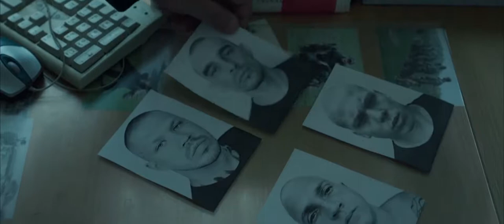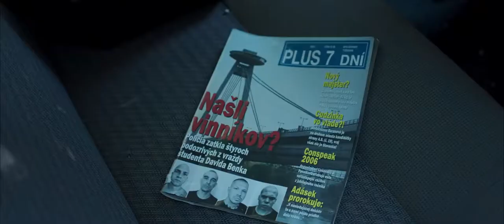Ostrým nožom (2019) oficiálny trailer - v kinách od 21. februára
Zúfalý otec bojuje po smrti svojho syna s apatickou políciou, skorumpovaným súdnictvom aj vlastným pocitom viny. Podarí sa mu dosiahnuť spravodlivosť pre útočníkov, ktorí sa mu smejú do tváre? Ostrým nožom v kinách od 21. februára 2019.

Hrajú: Roman Luknár, Ela Lehotská, Miroslav Krobot, Marián Mitaš, Jana Oľhová, Dávid Hartl, Táňa Radeva, Moloch Vlavo, Momo a ďalší...
Réžia: Teodor Kuhn